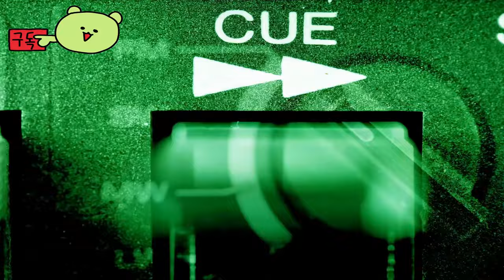니어메이지 ( Near-Mage ) 공식 공개 영상 _Six One Indie Showcase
💎Price / discount / sum :

🔴Early Access & TEST Information :

🎀Supported Languages

영어 ✔ ✔ ✔
프랑스 국민 ✔  ✔
이탈리아 사람 ✔  ✔
독일 사람 ✔  ✔
스페인어 - 스페인 ✔  ✔
루마니아 사람 ✔  ✔
러시아인 ✔  ✔

🕹️Game content
여름 동안 트란실바니아에 머물도록 초대받았습니다... 당신이 마녀의 긴 가문에서 태어났다는 것을 알게 되었습니다. 새로운 뱀파이어와 스트리고이 반 친구들을 만나고, 운명을 받아들이고, 트란실바니아 마법 연구소에 등록하세요! 트란실바니아에서 만든 초자연적 모험.

⚡Game Developer
 Stuck In Attic